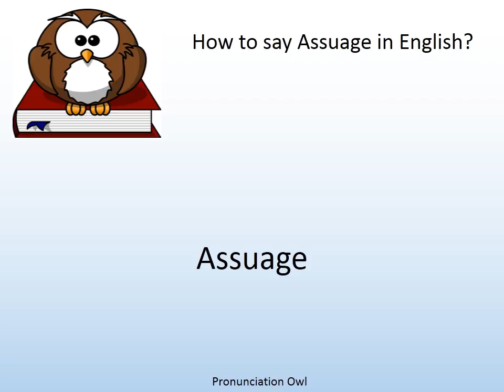How to say Assuage in English? - Pronunciation Owl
How to say Assuage in English? Learn the pronunciation of Assuage!